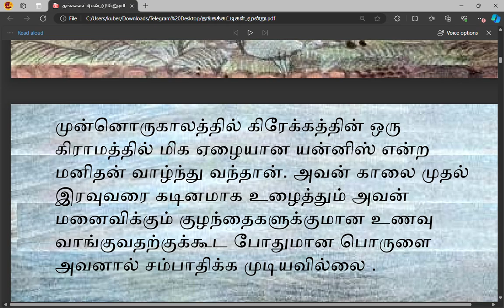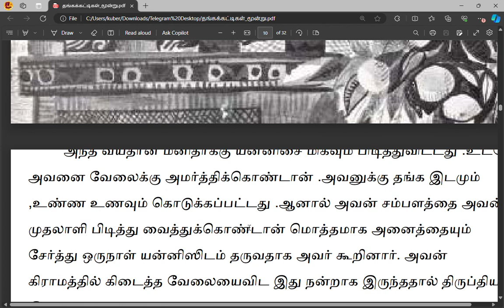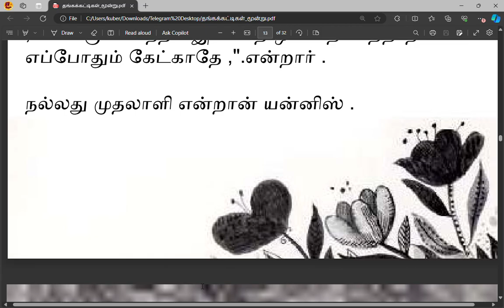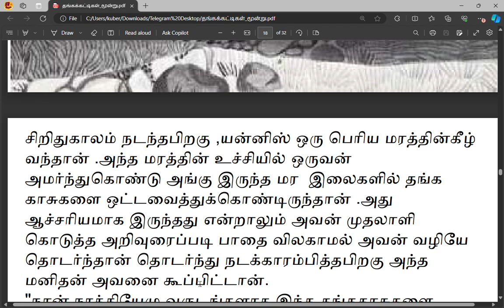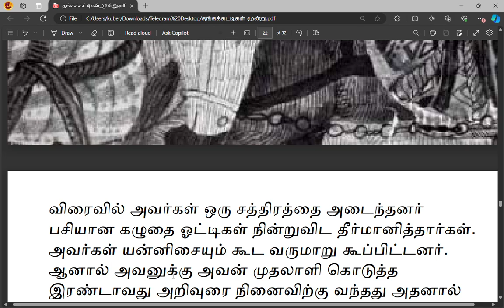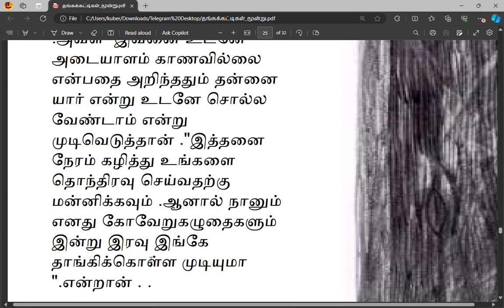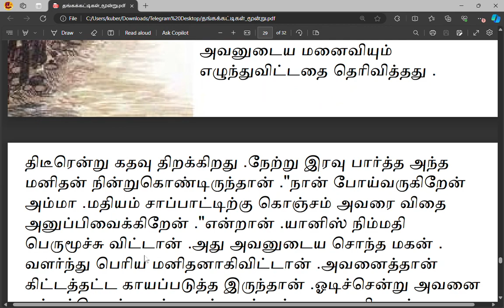தங்கக்கட்டிகள் மூன்று சிறுகதை படிதத்தில்பிடித்தது தமிழ்க்கதைகள்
தமிழ்க்கதைகள்